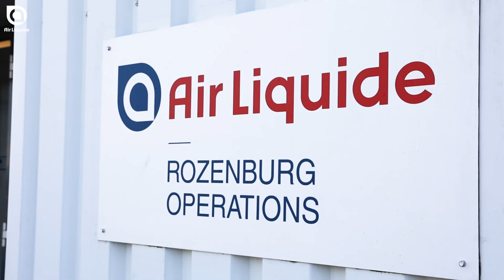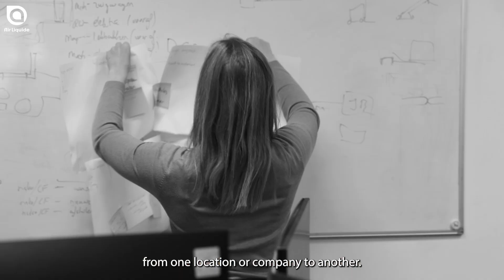Meet our tech profiles at Rotterdam: Meritxell and her team